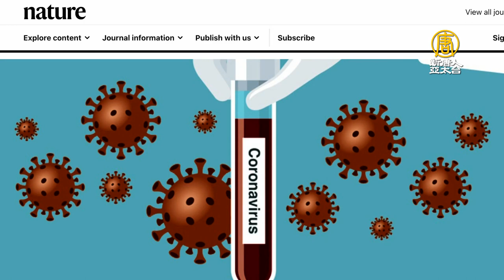中共使館投稿歪曲病毒起源 被多家媒體拒登